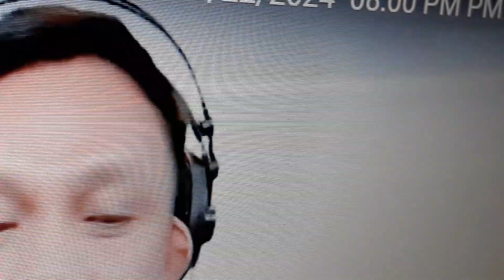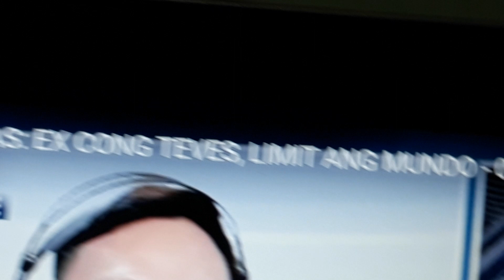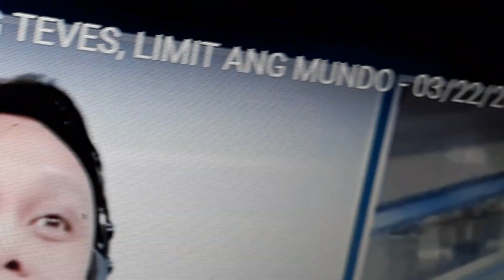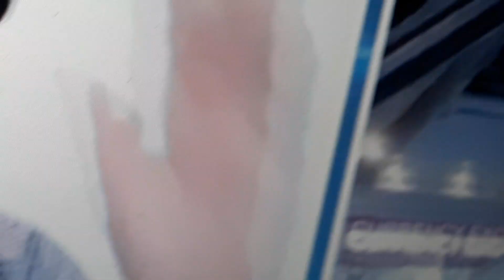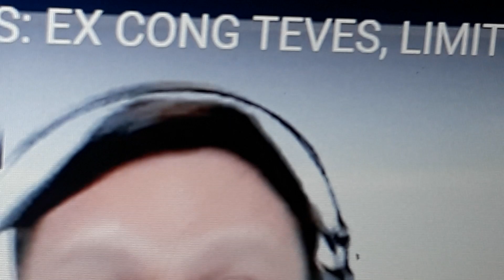Knc Show Sa Veritas Season 14 Star Little Baby Kapanalig March 25, 2024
our little angel